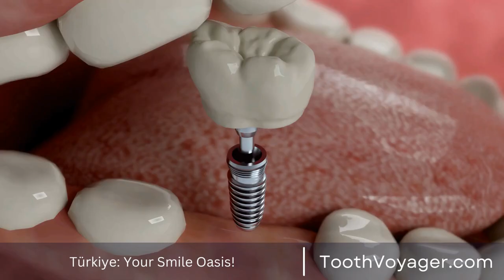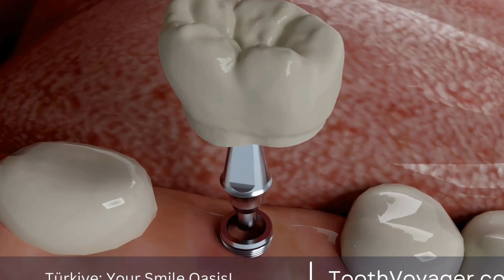Saving on Dental Bridges in Turkey - How Much Can You Really Save Compared to Europe?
WhatApp Dental bridges are a common treatment for replacing missing teeth, and they can vary in cost depending on where you live. In Europe, the average cost for a dental bridge can range from 500 to 1,500 euros per tooth. However, in Turkey, the cost can be significantly lower, ranging from 100 to 500 euros per tooth. This is due to the lower cost of living and cheaper labor costs in Turkey. Many people choose to travel to Turkey for affordable dental care, including dental bridges, without compromising on quality. It is important to research and compare prices before deciding on a dental clinic, regardless of the location.